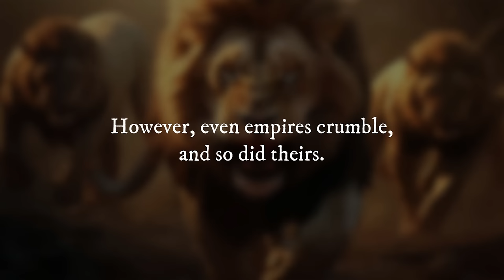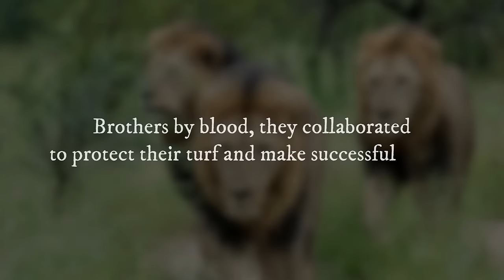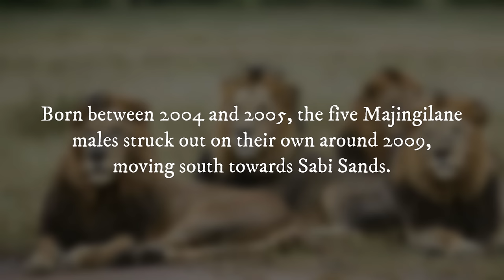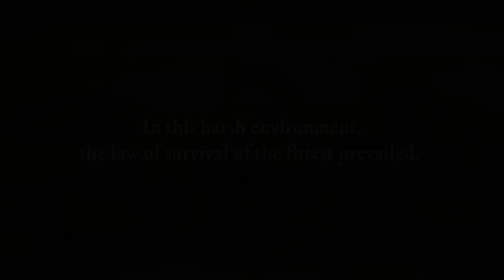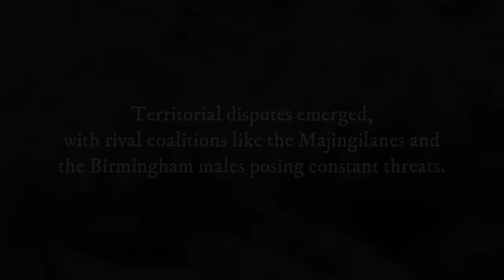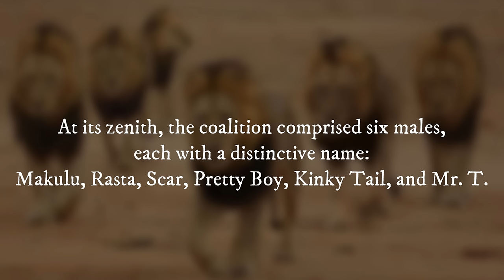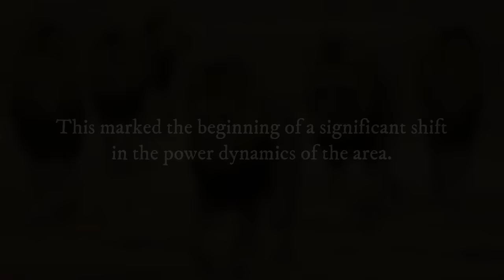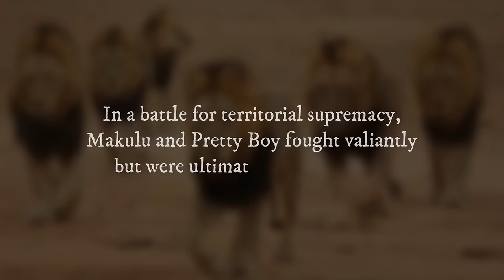6 Most Powerful Lion Coalitions That Ever Lived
6 Most Powerful Lion Coalitions That Ever Lived

For lions, strength lies not in solitude, but in the forging of powerful coalitions. That’s why, in today’s video, we will dive deeper into the 6 most powerful Lion Coalitions that ever lived. So, without further ado, let’s begin!

➤ Narrated by: David McCallion